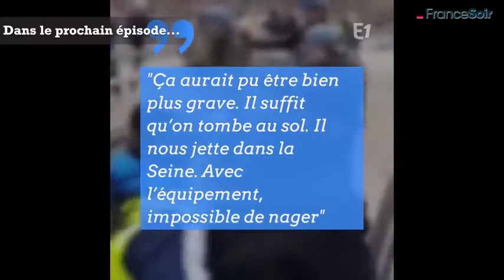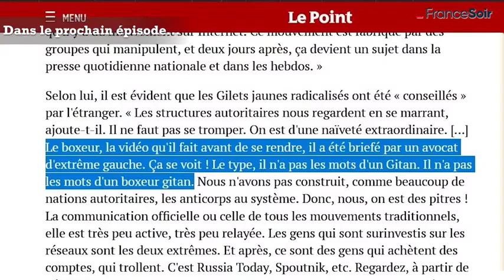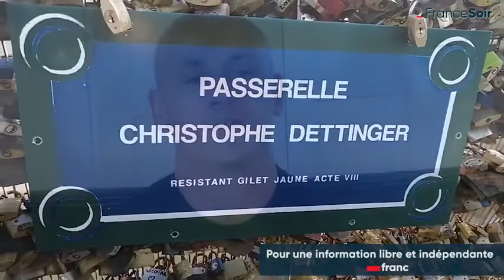Episode 2 - Christophe Dettinger ￼